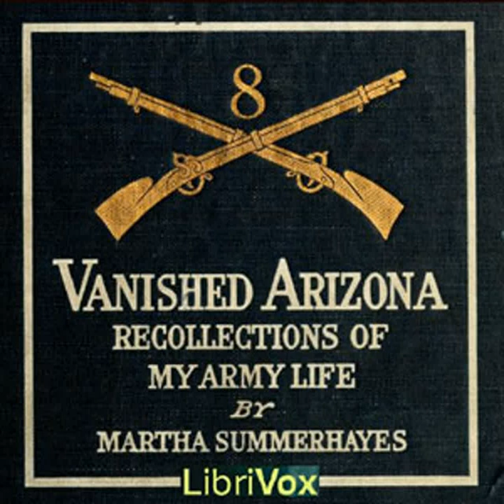Vanished Arizona: Recollections of the Army Life of a New England Woman by Martha SUMMERHAYES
Vanished Arizona: Recollections of the Army Life of a New England Woman by Martha SUMMERHAYES (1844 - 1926)
Genre(s): *Non-fiction, Biography & Autobiography

Read by: dobsonfly, dmmortimer, ldartsch, Emadattely, ashleighjane, Linda Velwest, TriciaG, Sunni West in English

Chapters:
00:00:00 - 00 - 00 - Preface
00:02:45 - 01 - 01 - Germany and the Army
00:12:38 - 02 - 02 - I Joined the Army
00:16:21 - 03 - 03 - Army House-Keeping
00:30:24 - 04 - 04 - Down the Pacific Coast
00:40:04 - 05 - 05 - The Slue
00:49:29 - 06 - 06 - Up the Rio Colorado
01:04:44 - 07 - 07 - The Mojave Desert
01:20:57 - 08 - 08 - Learning How to Soldier
01:32:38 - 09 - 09 - Across the Mogollons
01:44:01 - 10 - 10 - A Perilous Adventure
01:47:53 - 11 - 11 - Camp Apache
02:00:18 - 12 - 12 - Life Amongst the Apaches
02:17:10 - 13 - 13 - A New Recruit
02:28:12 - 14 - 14 - A Memorable Journey
02:40:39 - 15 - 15 - Fording the Little Colorado
02:48:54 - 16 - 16 - Stoneman's Lake
03:04:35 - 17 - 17 - The Colorado Desert
03:09:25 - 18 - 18 - Ehrenberg on the Colorado
03:18:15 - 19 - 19 - Summer at Ehrenberg
03:41:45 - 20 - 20 - My Deliverer
03:49:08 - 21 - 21 - Winter in Ehrenberg
04:01:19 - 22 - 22 - Return to the States
04:10:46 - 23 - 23 - Back to Arizona
04:26:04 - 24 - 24 - Up the Valley of the Gila
04:35:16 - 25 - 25 - Old Camp MacDowell
04:53:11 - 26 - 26 - A Sudden Order
05:04:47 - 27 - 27 - The Eight Foot Leaves Arizona
05:08:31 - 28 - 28 - California and Nevada
05:27:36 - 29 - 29 - Changing Station
05:37:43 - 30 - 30 - Fort Niobrara
06:00:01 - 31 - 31 - Santa Fe
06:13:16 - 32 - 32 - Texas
06:31:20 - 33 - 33 - David's Island
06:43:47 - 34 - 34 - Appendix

'This is the lively autobiography of Martha Summerhayes, the wife of an officer in the American Army. Here, she tells many stories about life and conditions in different camps and forts in which she lived with her expanding family, people along the way, and Journeys.'(Summary by Stav Nisser)